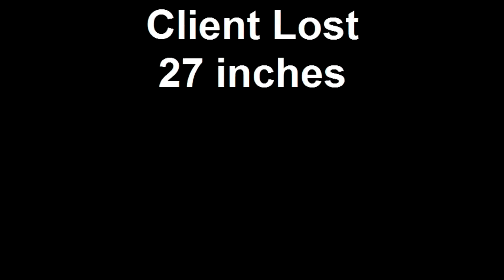Client Lost 27 inches